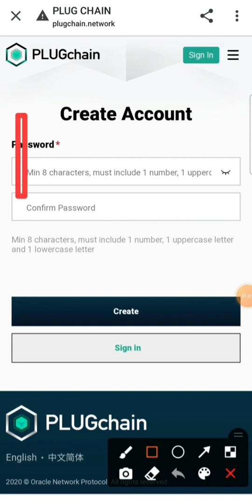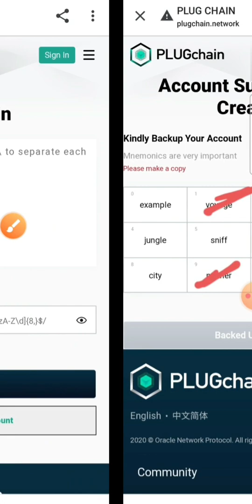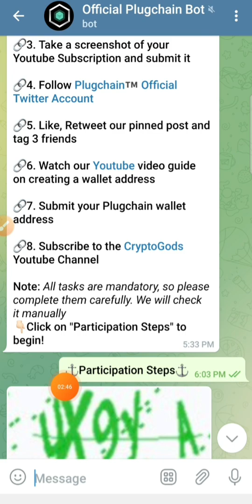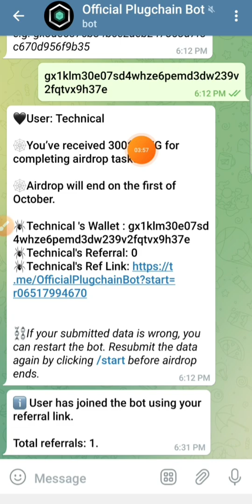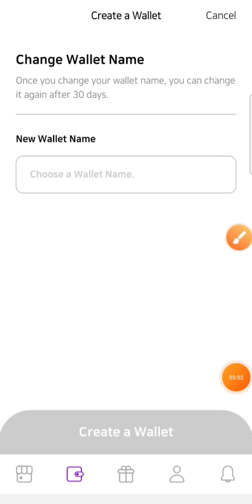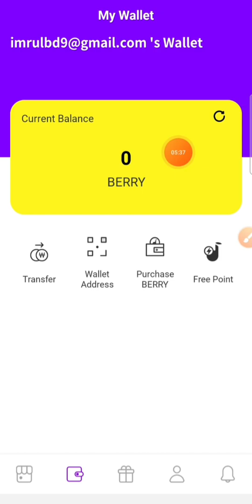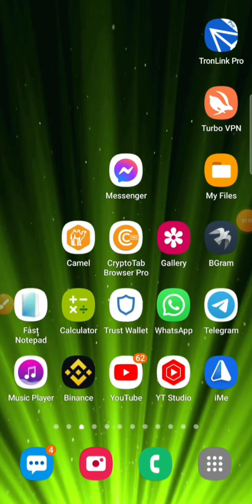PlugChain Wallet Offer & Berrystore Airdrop | গুরুত্বপূর্ণ অফার free online income bd bkash payment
পেমেন্ট প্রুফ ও আপডেট পাবেন